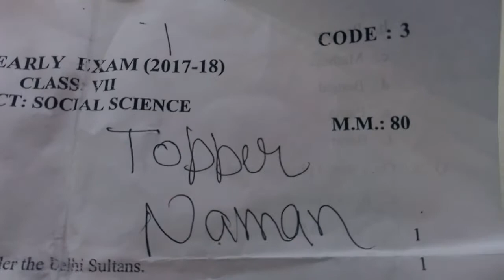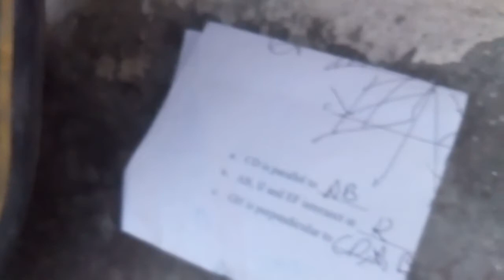Delhi student vs haryana student by Naman taker